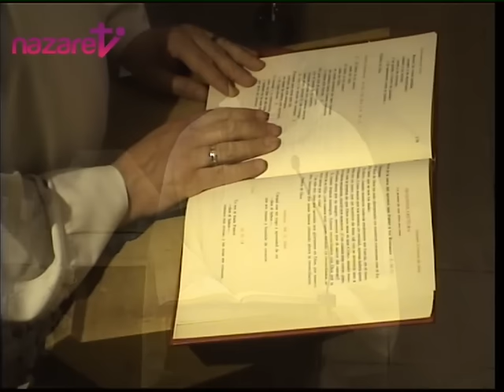Santa Misa: viernes 3 de junio de 2016 (de nazaret.tv)